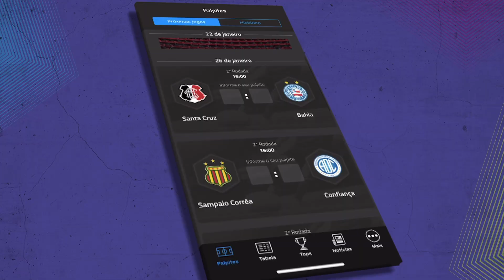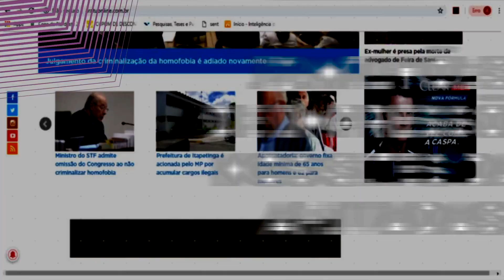Sucesso em 2018 e 2019, SBT Nordeste transmite a Copa do Nordeste em 2020, 2021 e 2022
Nove estados, milhões de torcedores e muita emoção! A Copa do Nordeste 2019 ficou marcada nos corações dos Nordestinos e, pelos próximos 3 anos, a Copa do Nordeste estará em casa, na sua casa! CopadoNordestenoSBT. Fique por dentro de tudo sobre o futebol nordestino em SBTNORDESTE.COM.BR